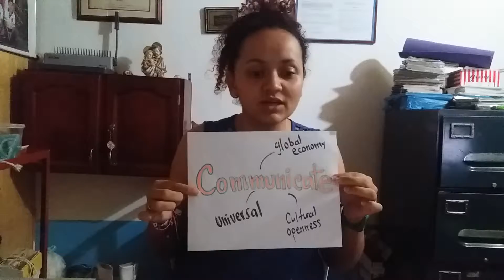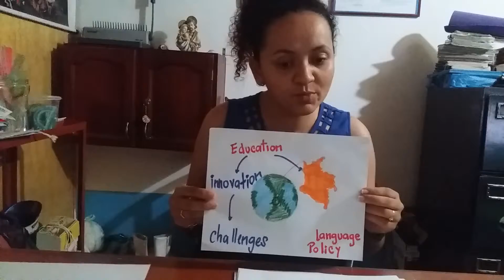Colombian Education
Answering some question about the article : COLOMBIAN EDUCATION/ UNAD